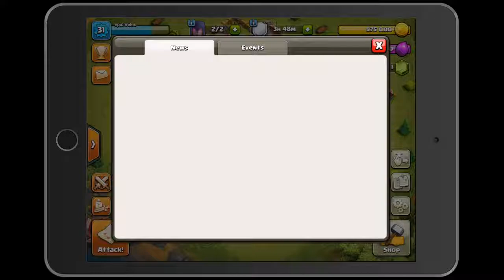Building And Testing My New Builder Base Layout